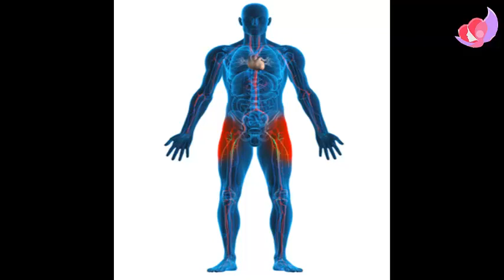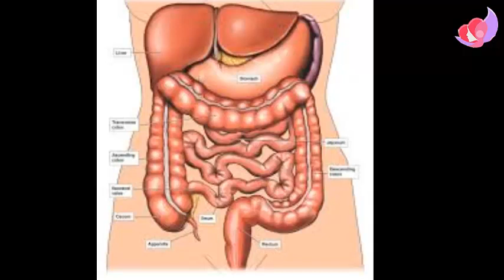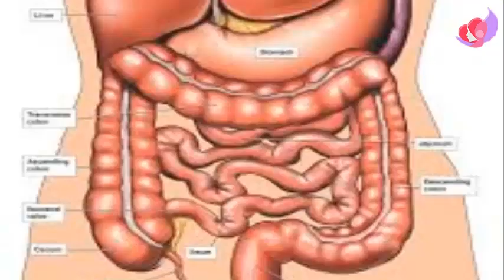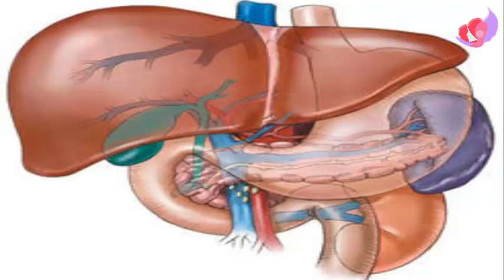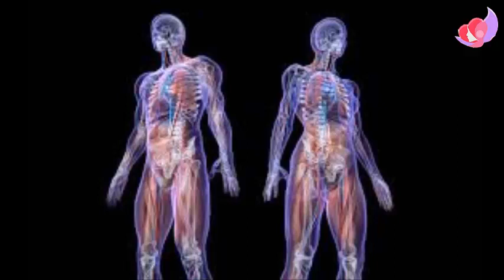உடம்பின் அலாரம் டைம்-ஐ குறித்து வையுங்கள்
நமது உடம்பு ஒவ்வொரு வேலையையும் அலாரம் வைத்த மாதிரி சரியாக செய்கிறது. அந்த டைம் ஐ குறித்து வைத்து அதற்கு ஏற்றார் போல் நாமும் வேலைகளை செய்து வந்தால் உடல் ஆரோக்யமாக இருக்கும்...இது பல பேர்க்கு தெரிவதில்லை... அனைவரும் பார்த்து தெரிந்து கொண்டு மற்றவர்க்கும் ஷேர் செய்து தெரியபடுத்துங்கள்.